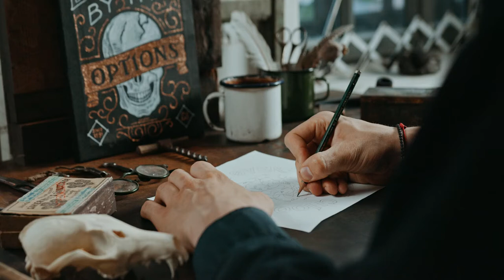Copyright Free Video For Graphics Designer | Kalakar Graphix